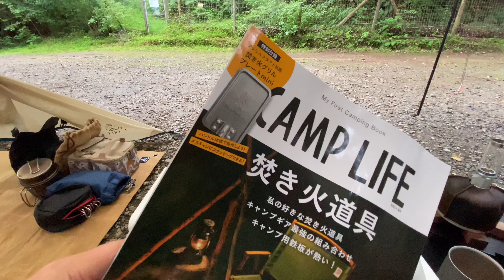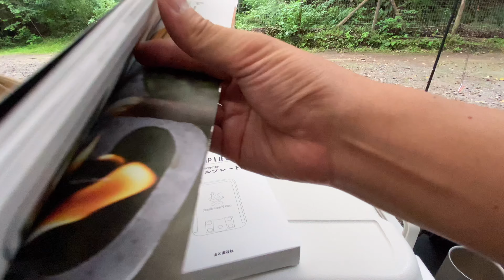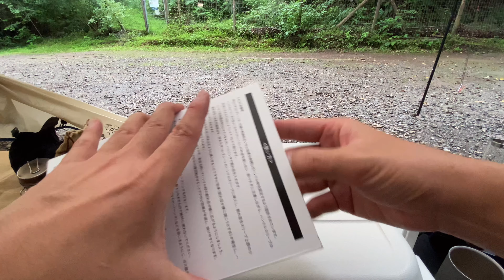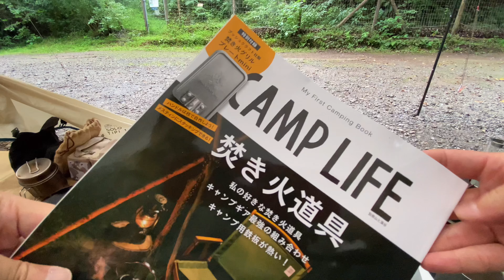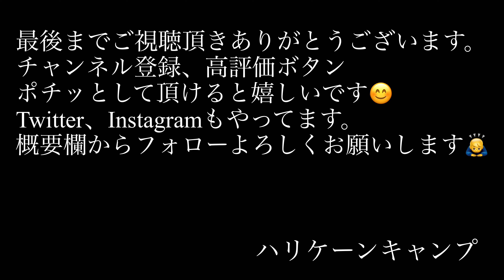CAMPLIFE 特別付録 ブッシュクラフト社製グリルプレートminiが無骨でカッコイイ！ 最速開封レビュー メスティンにスタッキング可能【キャンプ道具】【グリルプレート】【Bushcraft】#87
本日(9/14)発売のCAMPLIFE(別冊 山と渓谷)の特別付録 ブッシュクラフト社製のグリルプレートを開封レビューします！
取っ手は枝で自作すると言う、ブッシュクラフト社のフライパン等でもあるスタイル。何ともキャンパー心を掴む無骨感がまた素敵なプレートでした。